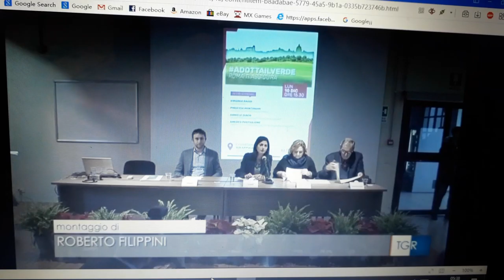Roma adotta il verde